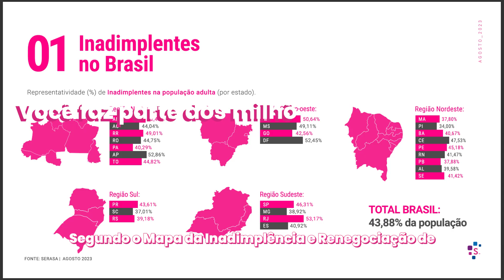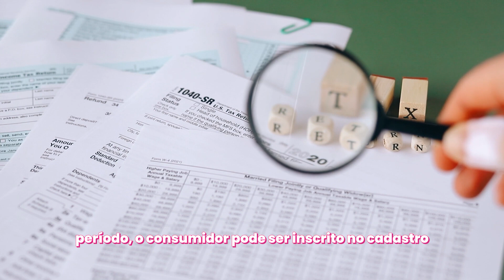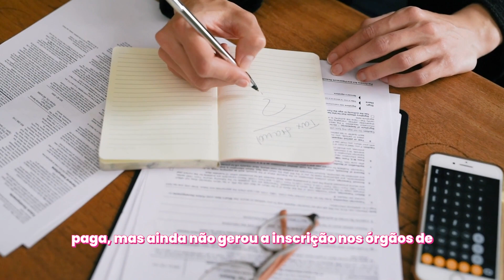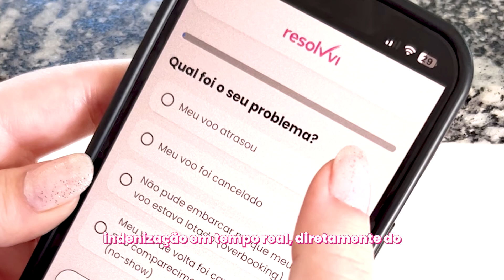Dívida negativada: o que é e como resolver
Se você está enfrentando o problema de ter uma dívida negativada e não sabe como resolver, chegou ao lugar certo.

Neste vídeo, vamos explicar tudo sobre esse assunto para que você possa entender seus direitos como consumidor.

Primeiramente, o que é uma dívida negativada? Quando deixamos de pagar nossas contas em dia, as empresas credoras podem registrar essa inadimplência nos órgãos de proteção ao crédito, como SPC e Serasa. Isso gera a famosa "dívida negativada", que pode trazer diversas consequências desagradáveis para sua vida financeira.

Mas calma! Nem tudo está perdido. Existem maneiras de resolver essa situação e regularizar seu nome no mercado novamente.

No decorrer do vídeo, vamos mostrar algumas opções para você tomar atitudes práticas em relação às suas dívidas pendentes.

É importante destacar também que você tem direitos garantidos pelo Código de Defesa do Consumidor. Entre esses direitos estão: receber informações claras sobre a dívida antes da contratação; ser informado(a) sobre a inclusão do seu nome nos cadastros de inadimplentes; solicitar a correção ou exclusão dos dados caso estejam incorretos; entre outros.

Entender seus direitos é fundamental para lidar com qualquer tipo de problema relacionado às suas finanças pessoais. Por isso, neste vídeo iremos abordar detalhadamente o tema "direito do consumidor" no contexto das dívidas negativadas.

Não perca tempo e assista agora mesmo! Vamos te ajudar a sair dessa situação complicada e retomar o controle da sua vida financeira.

Estamos aqui para te ajudar em toda a jornada rumo à sua liberdade financeira!